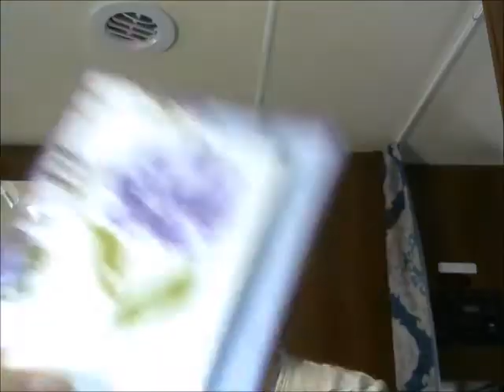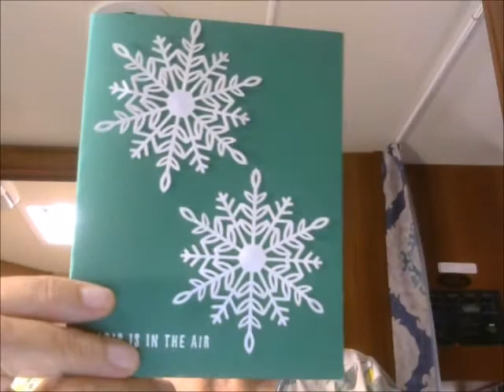Welcome to my You Tube Channel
Hi My name is Mary and I am an independent Demonstrator for Stampin' Up!, which means I sell Stampin' Up! Products.  If you would like to help out a small business you can purchase your Stampin' Up! products
My husband I are full time RVers and we love to volunteer in the National Parks.  I do parties and classes on line.
I am a simple stamper and love to make easy and simple cards that are beautiful.  I also do some of the advance cards and fancy folds.  You can also find me and my classes